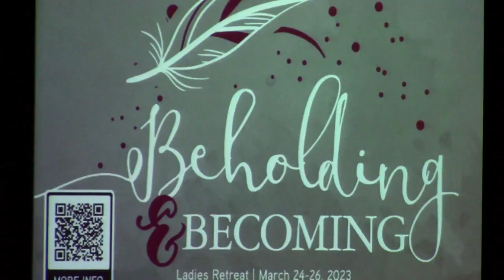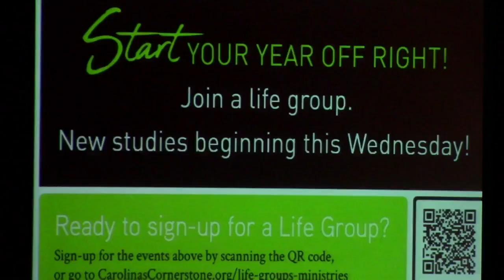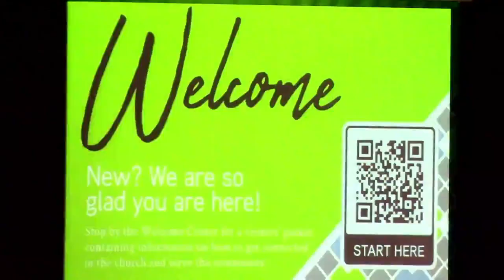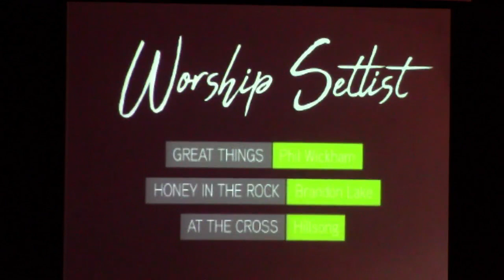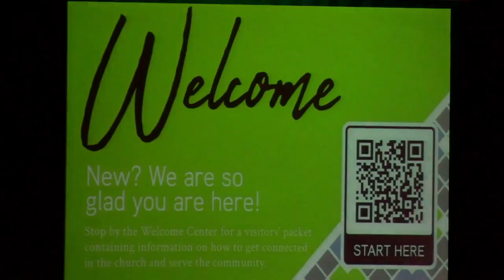Success in 2023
BE THE CHURCH EVEN OUTSIDE THE WALLS. PROTECT EACH OTHER. BE KIND. Be kind with your comments. If they are not edifying to the Kingdom we have the right to delete the comment(s). Show love, and kindness, and be the light to others.

NEXT STEPS
Have you decided to follow Jesus? You may be wondering what’s next on your journey. We want to help! Let us guide you to the next steps

NEED PRAYER
Do you need prayer? We would love to pray with you. Send us your prayer request

ABOUT CAROLINAS CORNERSTONE CHURCH
We are a GREAT COMMISSION church! Experience God, Serve your community, and fulfill your purpose.